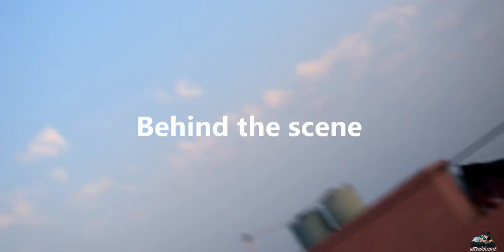MOHANA MASHUP PAHADI SONG UTTRAKHAND ||SURAJ RAWAT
apne sare doston ko share kijiye apne uttrakhand page mein bhi ise share kijiye
please support me uttarakhand and me
thank you Pooja rawat 💚💚💚💚